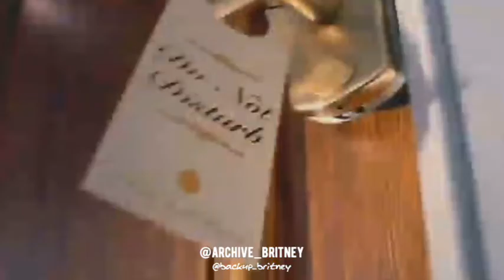Britney Spears - And then we kiss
🇺🇸"And Then We Kiss" is a song by American singer Britney Spears. It was written by Spears, Mark Taylor and Paul Barry, while production was handled by Taylor. The song did not make the final track listing of Spears' fourth studio album, In the Zone (2003), and was later remixed by Junkie XL for inclusion on Spears' first remix album, B in the Mix: The Remixes (2005). It was also included on the EP released to promote the remix album, titled Key Cuts from Remixed (2005). The Junkie XL remix of "And Then We Kiss" was released as a promotional single in Australia and New Zealand on October 31, 2005. The original version produced only by Taylor leaked online in September 2011.

🇪🇸 «And Then We Kiss» — es una remezcla Euro-Trance de nombre Junkie XL Remix, interpretada por la cantante estadounidense Britney Spears e incluida en su primer álbum de remezclas, B in the Mix: The Remixes (2005). Mark Taylor compuso la canción original junto con Spears y Paul Barry, y la produjo en solitario para el cuarto álbum de estudio de la cantante, In the Zone (2003), del que se descartó. Tras permanecer inédita, en 2005, el pinchadiscos neerlandés Junkie XL la remezcló y Jive Records la lanzó en Australia y Nueva Zelanda como único sencillo promocional del álbum. Aunque el sello nunca publicó la versión original, en septiembre de 2011, esta se filtró en Internet.